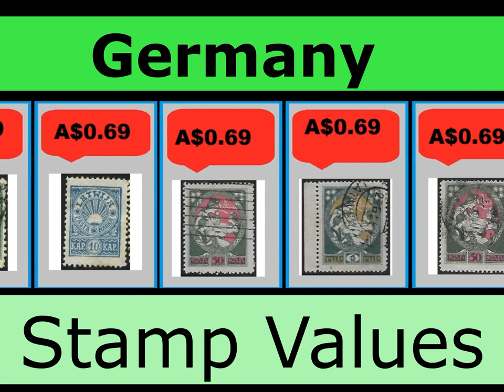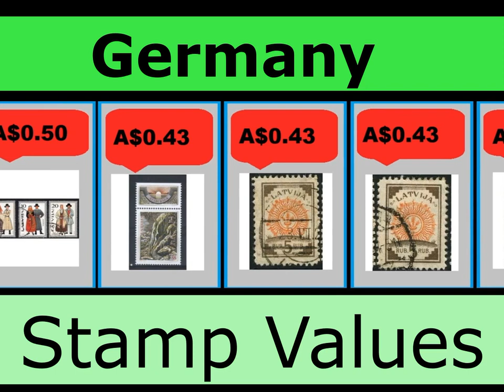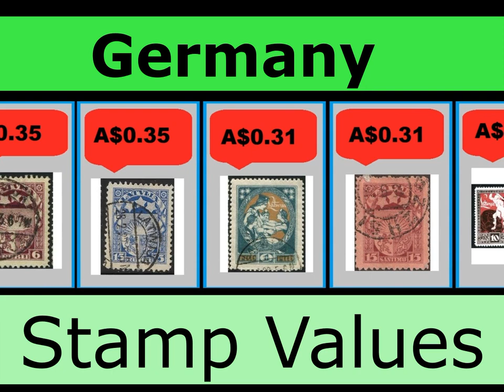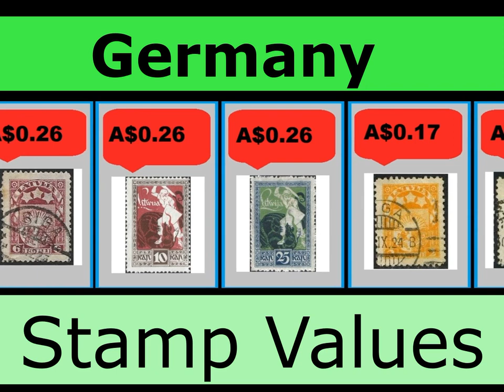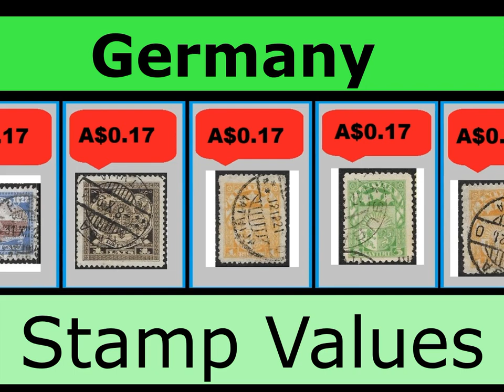EUROPE philately & Postage Stamps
Estonia & Latvia & Lithuania EUROPE Stamp Values